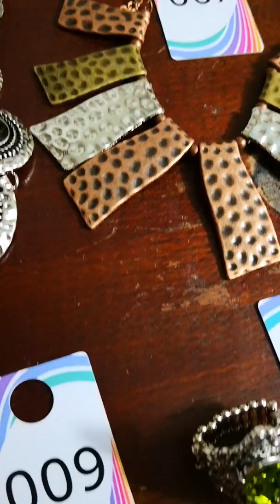Beth's Brilliant Baubles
I have live shows every Weds on YouTube from 3-4 PM and on FB from 5-6 PM Eastern and Fri 12-1 On FB and 2- 3 PM Eastern.  On YouTube If you wish to watch my live show on FB You must be a member of Beth's Brilliant Baubles
In the event this link fails to open, then go to Facebook.com  in the upper search box simply type: "Beth's Brilliant Baubles.  You must answer three simple questions, and then I will approve you.
Join me for my Christmas show tomorrow where I will show you some amazing Paparazzi products that just came in, all items only cost $5.00 there is small $4.00 shipping and handling fee, please note I only hold  on to any unpaid items until Friday Noon.  If by then I have not been paid for those items, they will be made available for my Friday show.  Also per Paparazzi Compliance, we only ship within the United States and Puerto Rico, this is how we keep shipping cost so  low.  If you live anywhere other than the United states,  you cannot purchase from my show precisely because we are prohibited to ship anywhere except for within the United States and Puerto Rico.
I hope to see you all tomorrow from 3 PM to 4 PM eastern time and  again On Friday Dec 27  Here on my Youtube channel from 2 PM to 3 PM   Eastern time.  I will also be having a New Years show  Here on YouTube 3 PM to 4  PM Eastern time, YOU DO NOT want to miss it, I will have some really amazing products to show you all, and if you wish to purchase anything all you do is in the comments type "Sold" and the number  ei: "Sold 4" then I will set it aside for you, I accept  paypal, cash app  and Velle. Again I will not  hold any unpaid Items past Friday, the day that I deposit all money into my Paparazzi account so I can purchase more amazing inventory.  Special Note, I am currently on a waiting list for the Fashion Fix, the Fashion fix is four sets, that  compliment one another. Bracelets, earrings, Necklaces, and rings.  They are all only $5.00 with a $4.00 shipping fee.  My Fashion fix day will be on Tuesdays,  here on Youtube it will be from  3-4 PM Eastern and on FB  in Beth's Brilliant Baubles it will be from 5-6 PM  Now there is a three month wait, so I will keep everyone updated as to when they can expect the first FF show.  Most likely it will be  either  In February, or March but no later than that.  I look forward to seeing all of you tomorrow.  3- 4 PM Eastern time, Merry Christmas and Happy New Year!  and Happy Chanukah!